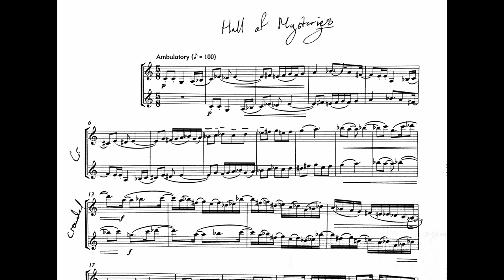Hall of Mysteries for 2 (Bass) Clarinets by Stephen Ian Savage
A composition for 2 clarinets played by the composer.
Part of an upcoming collection of duets based on video game music.